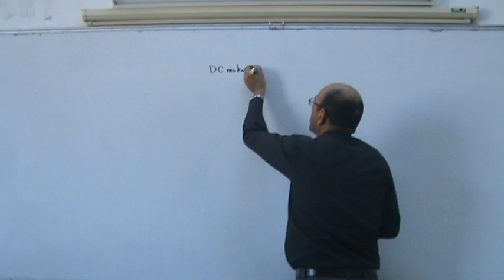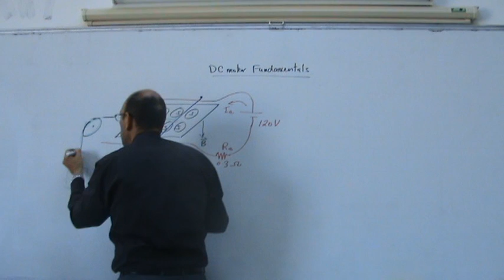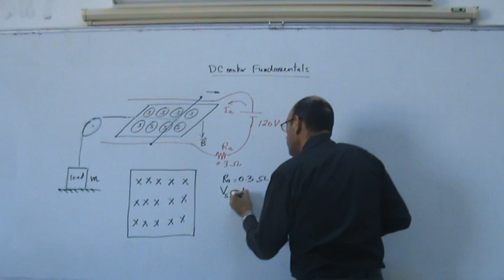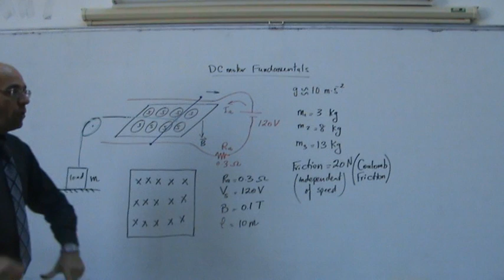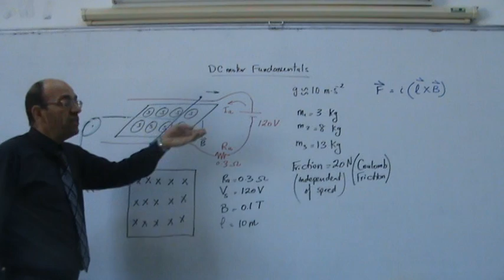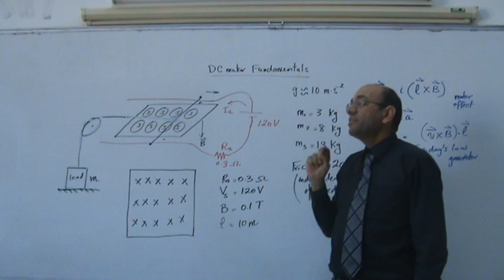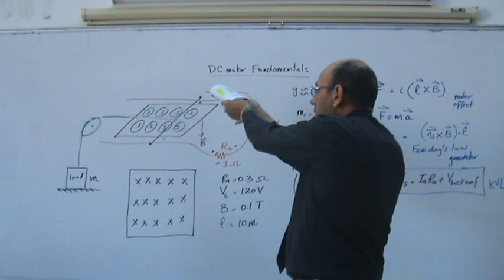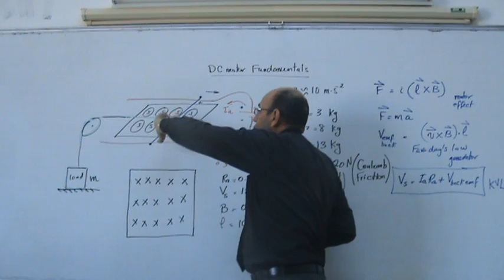DC Motors, Part I: Linear Machine Principle of Operation, 19/11/2013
This video is the first in a series of two videos that use a fictitious machine (called the linear machine) adapted from Stephen J. Chapman's book (4th edition) to explain the principle of operation of DC motors in general.  This first part introduces the concepts and principle of operation.